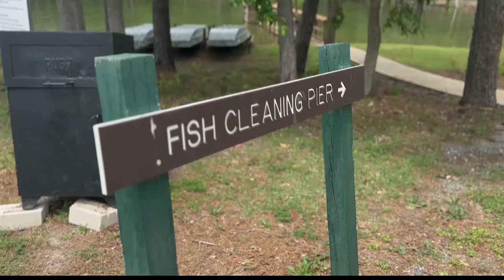Mercury advisories updated for two popular SWLA fishing spots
Eleven waterways have been added to the list of mercury advisories around Louisiana.

Two are popular spots for Southwest Louisiana fishermen – Toledo Bend and Vernon Lake.

Mercury occurs naturally in the environment, and nearly all fish contain trace amounts of it. Its effect on your health depends on how much fish you eat.